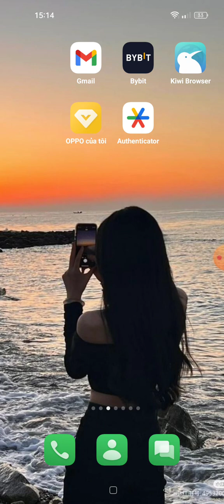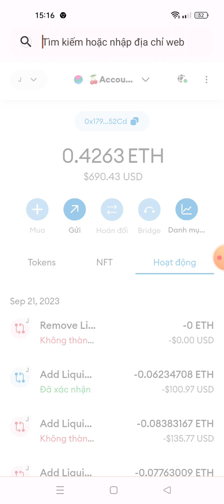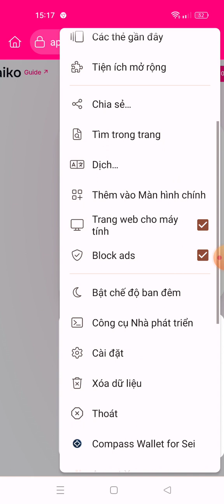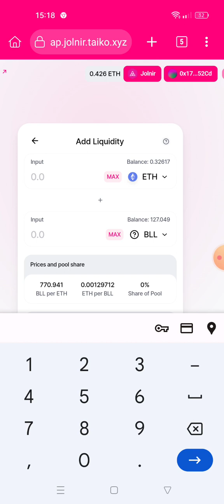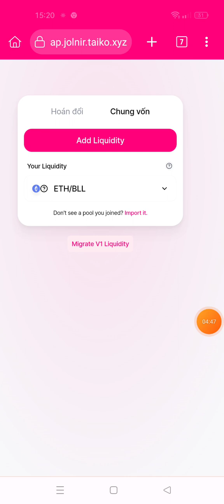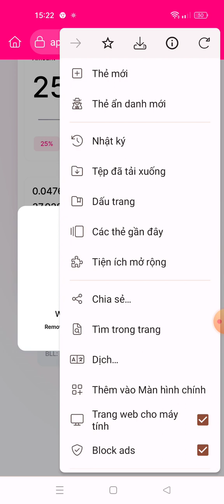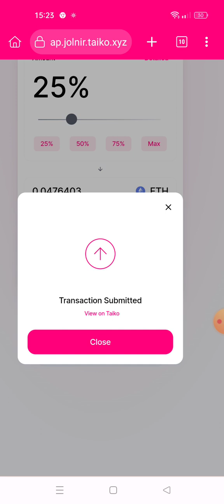hướng dẫn Testnet Jolnir taiko swap -dự án tìm năng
Link ĐK